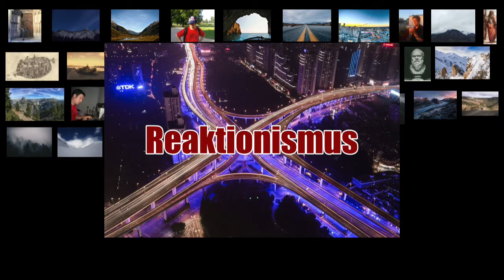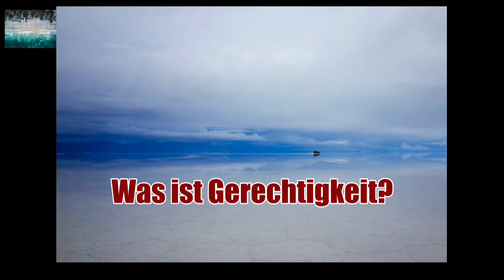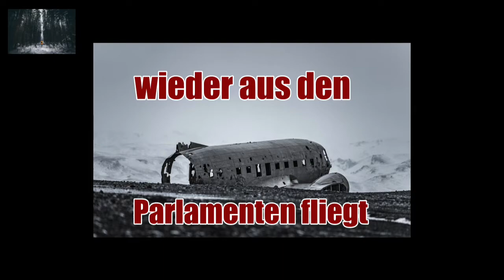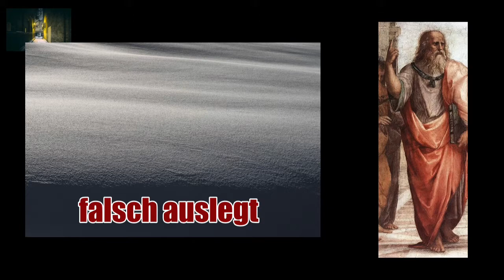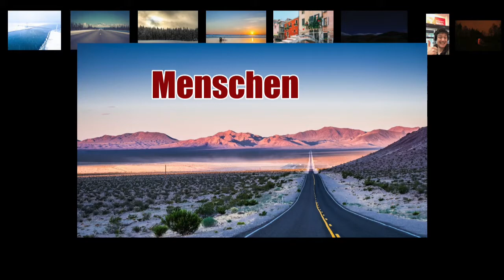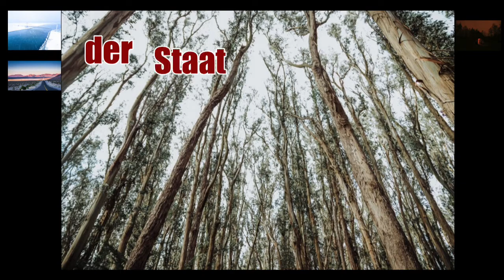Kritik an Platons Staat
Platon – der Philosophenkönig – Folge 21

Heute schließe ich Platons politische Philosophie ab, indem ich einerseits noch einmal erkläre, was mich an seinem Staatsmodell stört. Andererseits erkläre ich, wie Platon auf die Idee zu seinem idealen Staat kam.

Für die nächste Folge könnt ihr mir noch Fragen stellen!

Die Bilder stammen entweder von mir, sind gemeinfrei oder kommen von